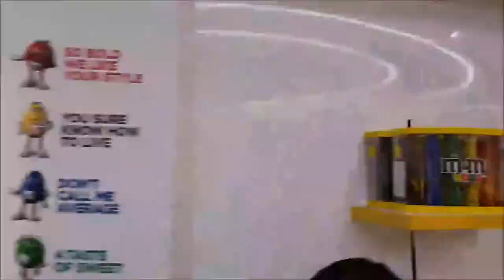Inglaterra 2017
Pequeño vídeo del alumno de 4º ESO Juan Carlos Jiménez Ramos, con imágenes del viaje que realizó junto con alumnado de Secundaria a Inglaterra.